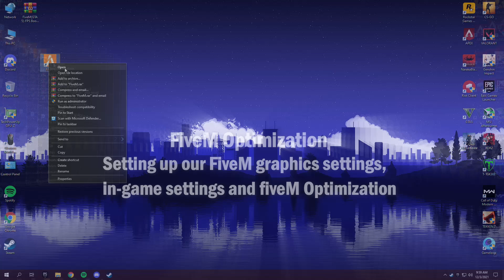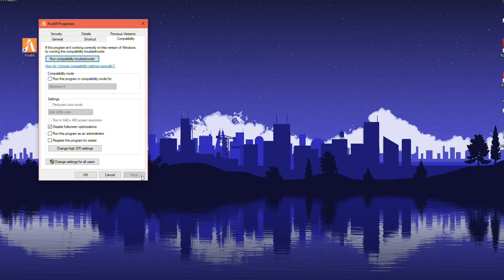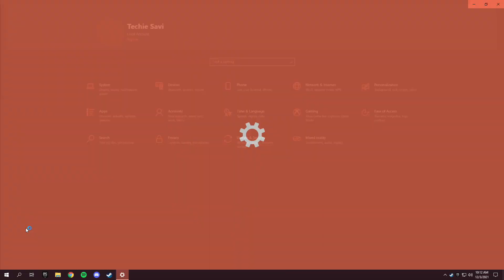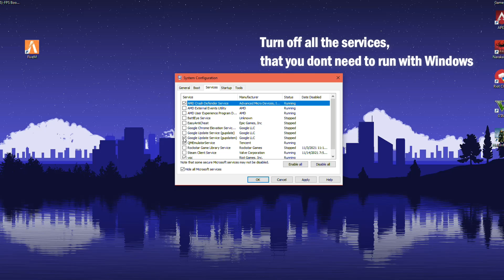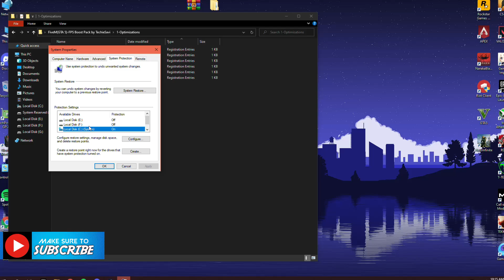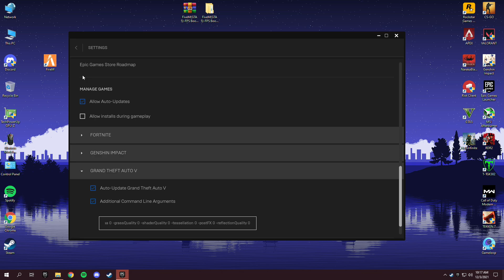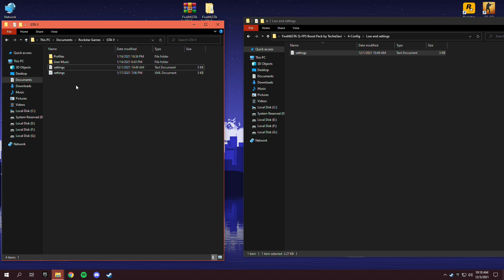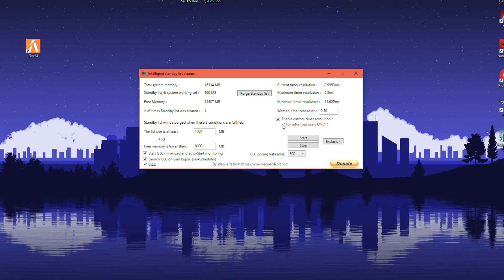FiveM [GTA 5] - How to Optimize Graphics Settings & Reduce Shuttering -[Best FPS] Boost Guide 2023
FiveM & GTA 5 [Offline/online] Best Graphics & Optimizing the fivem for reduce shuttering, FPS Boost and reduce lag. "For Low-End Pc's", Fig Lag & Boost Your FPS 2021 Complete Guide🔧⚙✔️ This guide will helps you to fix lag & shuttering causes issues in FiveM enhance your FPS and fix the lag.

📌-GAMELOOP 7.1: How To Boost FPS in 2021 | Best Settings for Low-End PC's | Gameloop Lag & shuttering

📌-How To Fix FPS Drops While Gaming in Windows 11 - Shuttering & Lag fix In Windows 11-Guide

📌-Episode 3: Act III - Fix FPS Drops in VALORANT | Valorant Low End PC | Lag & Shutter Fix in ANY PC!

📌- FiveM-GTA 5 - Increase FPS on FiveM in 2021 - FPS Boost & Shuttering fix in FiveM- Better FPS Guide

📌- FiveM (GTA V) - How To Boost FPS In 2021 | Increase FPS & Fix Shuttering in FiveM | FiveM Guide!

📌-How To Boost FPS & Fix FPS Drops in Valorant Episode 2 | Valorant Lag Fix & Lower Input Delay 2021

📌- Rainbow Six Siege (2021): How To Boost FPS In 2021 | Increase Performance & Fix Shuttering On Any PC